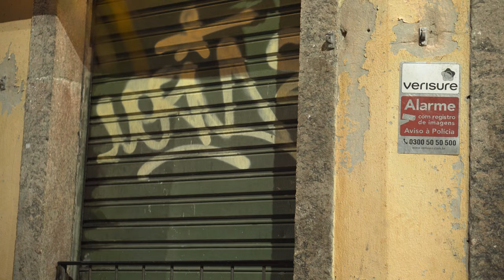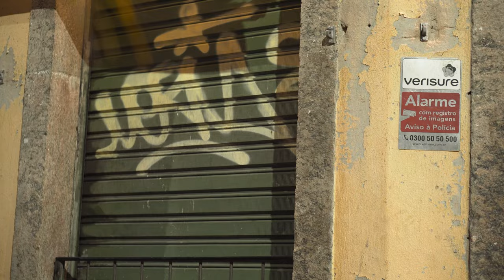Tarcis - Sussurros (Visualiser)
Ficha técnica:
Voz: Tarcis
Arranjo/beat: Tarcis
Letra: Tarcis
Mix/Master: Gabriel Lunao
Composição: Tarcis
Dir arte: Beatriz Honorato
Modelo: Rosa dos Anjos
Foto capa: Guilherme Leopoldo
Dir artística: Helena Cícerp
Apoio: angu do gomes, Deus e os Orixás